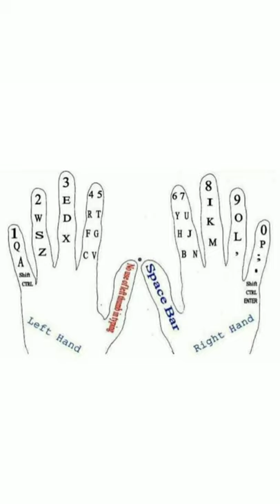typing fast kaise kare | how to typing fast best of laptop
👌 Easy hindi typing tutorial - learn hindi typing - how to touch typing in hindi - fast typing tips